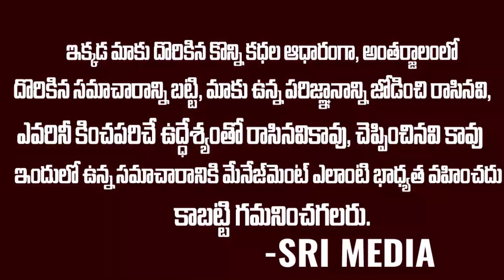భార్యని అంగట్లో సరుకుల అమ్మేసిన భర్త | MAN SOLD HIS WIFE TO A PERSON | Sri Media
WATCH :భార్యని అంగట్లో సరుకుల అమ్మేసిన భర్త  | MAN SOLD HIS WIFE TO A PERSON  | Sri Media